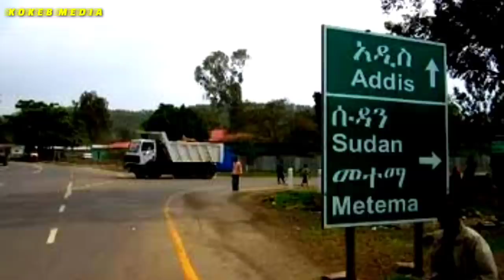ቀፃሊ ጉዕዞ TDF ናብ ጅቡቲ - ጀነራል ፃድቃን | ብሰንኪ ሓያል ዝናብ 110 ሰባት ሞይቶም 17 ሓምለ 2013 ዓ.ም